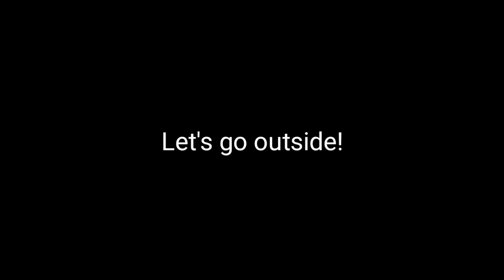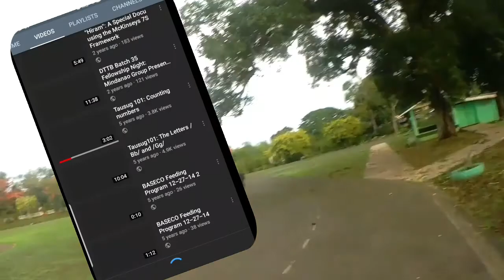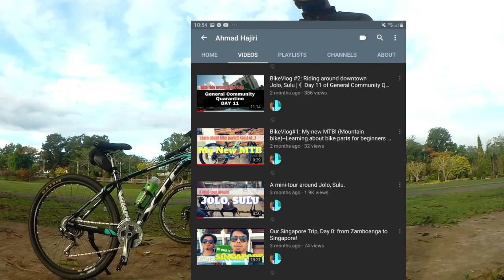Post-Eid Bike Ride, MSU Sulu and Capitol Park / Bike Vlog #3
Sung na kita magbike! ibani niyu aku magkuhay-kuhay mapuas sin GCQ, limibut ha MSU-Sulu Compound iban ha Capitol Park...

Salam Kasilasa!

kamaya kamu daran!

Tausug101:
(We translate and teach Bahasa Sug/Sinug, the beautiful language of the Tausug People!)